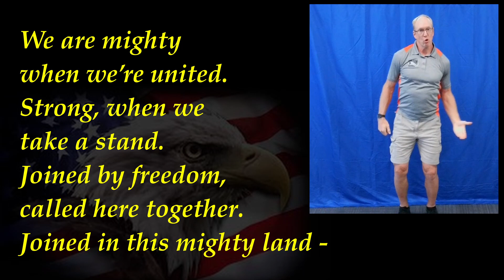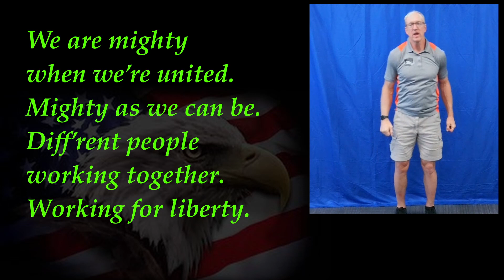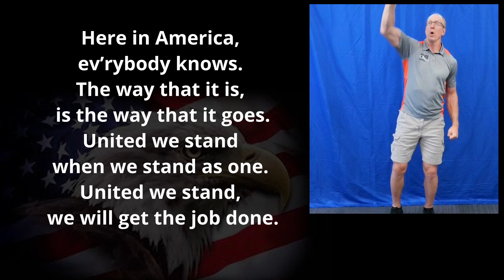Mighty United Director's View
Lyrics and music written and arranged by Teresa and Paul Jennings.